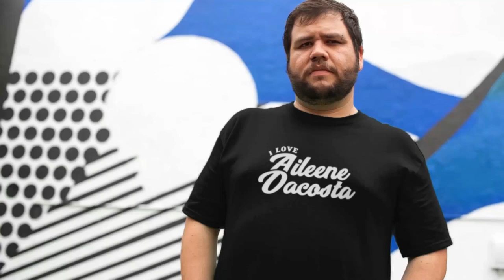Sara Tommasi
10 BEST T-SHIRTS UNDER $25 FOR MEN on CELEBSLOVER